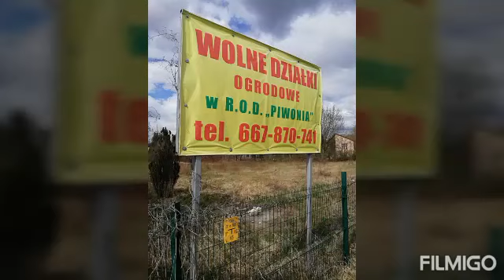Rod Piwonia ul. Graniczna Wrocław